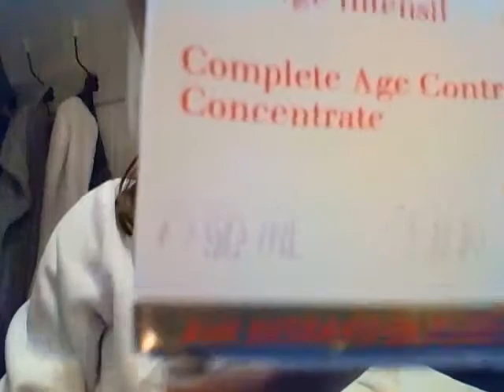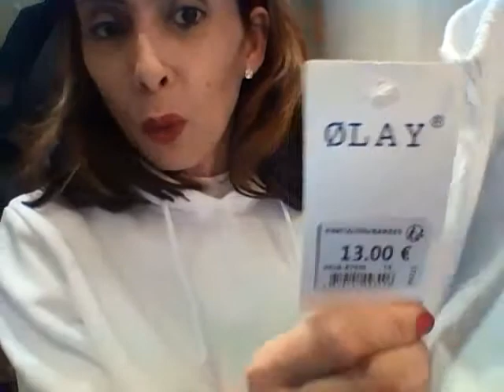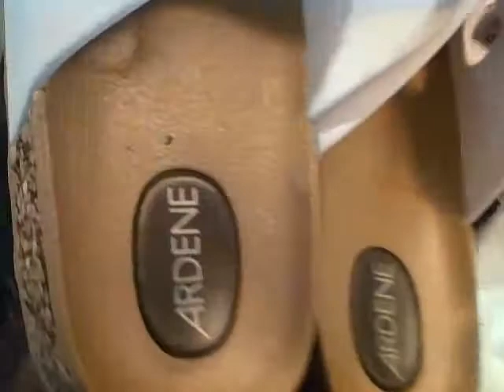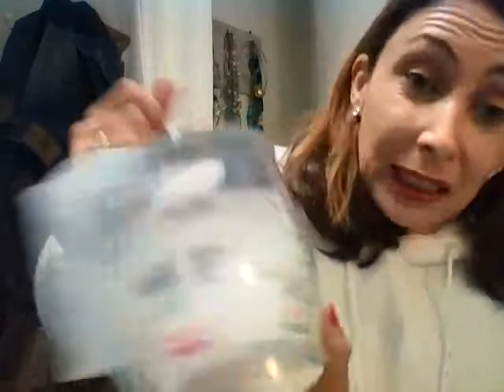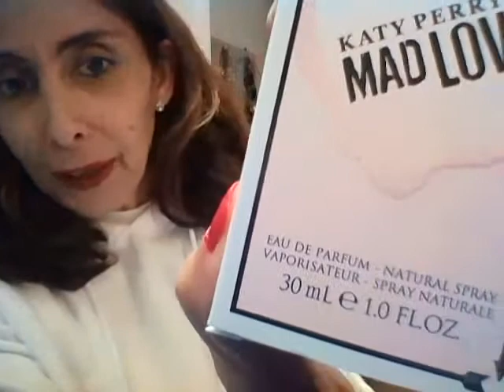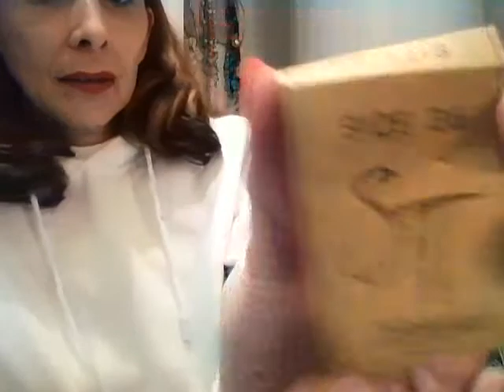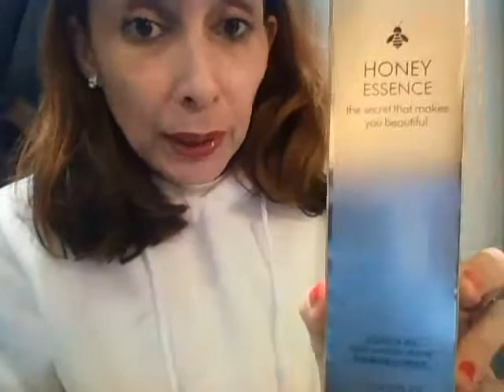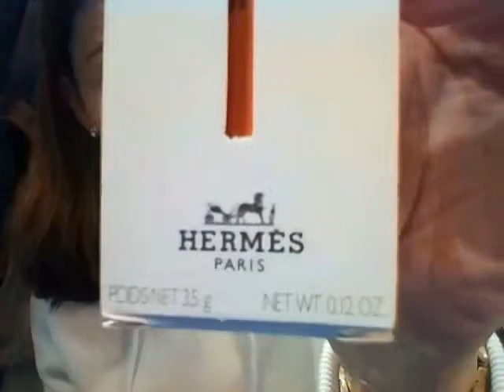SHOPPING & gros craquages / Sephora , zeeman, Ding Fring, Aliexpress ,Hermes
ce que je porte :

Le sweat à capuche blanc : disponible chez zeeman

pantalon jeans high waist  marque ST Denim en couleur écru  : disponible  chez zeeman

lot boucles d'oreilles  fantaisies  doré  : disponible chez zeeman

bouteille gourde transparente  bouchon chromé : disponible chez zeeman

eau de parfum  30ml MAD LOVE & ROYAL REVOLUTION de Katy Perry : disponible chez zeeman

paquet  de feutres   : disponible  chez zeeman

déodorant  aérosol  mon savon à la fleur 🌸 de lotus : disponible chez zeeman

sac pochette  bandoulière  couleur camel avec chaînette  doré :
disponible chez  zeeman

lot de 2 coupe ongles : disponible chez zeeman

poudre compacte matifiante  airbrush flawless finish en teinte 2 medium de Charlotte Tilbury :

lot de masque noir jetable norme KN95 :

la bague que je porte : sold out
un lien équivalent ici :

KBEAUTY //
bb crème cushion à  l'avocat  avec applicateur embout mousse de la marque MARINGDO:

lotion HONEY ESSENCE  aux extraits  de miel d'abeille :

highlighter kilowatt  en teinte sand castle de fenty beauty : indisponible  sur le site de sephora ☹

bol verseur doseur plastique : disponible chez action

pour tout contact professionnel uniquement   :
mon compte insta : @thaliesunshine